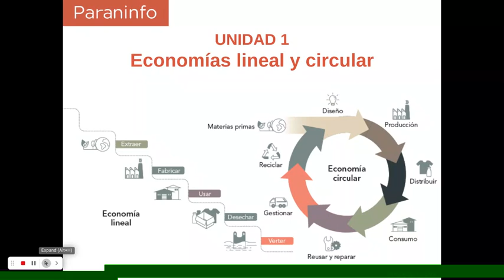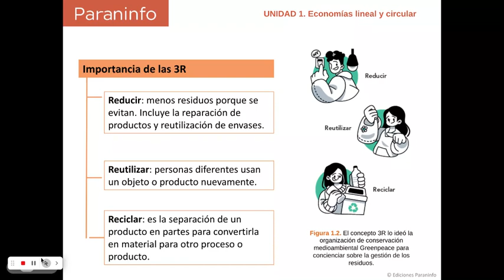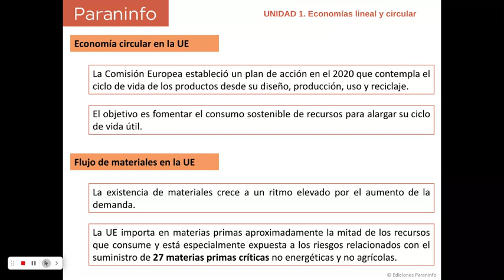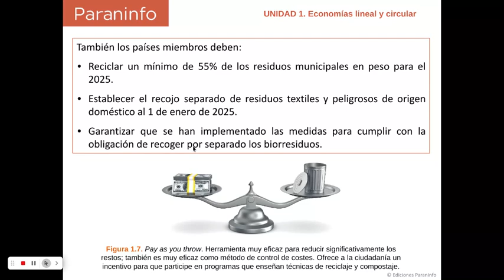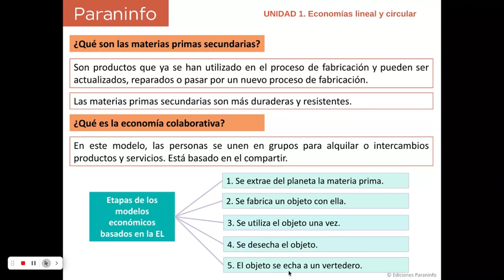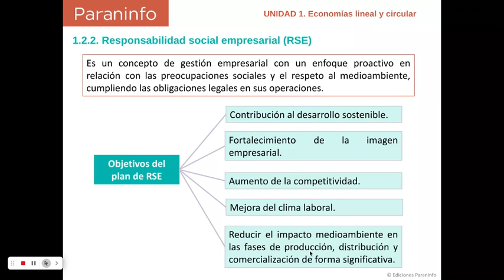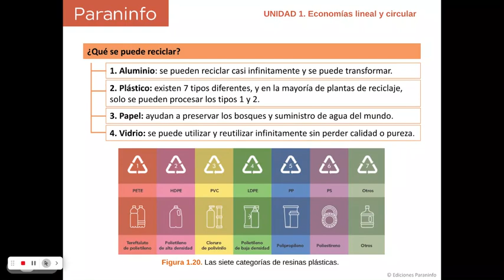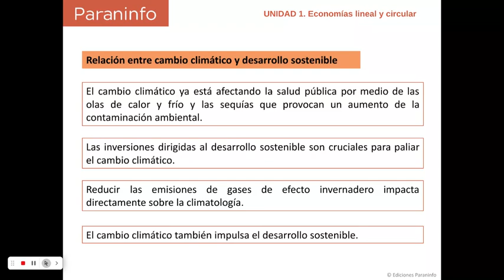Economia circular y lineal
Economía lineal y circular. Responsabilidad social corporativa y empresarial. Importancia del reciclaje en los modelos económicos. Agenda 2030 y objetivos de desarrollo sostenible (ODS)
Contenidos:
0:53 Economía circular
4:20 Las 7R
10:45 Generación de residuos
14:16 Economía lineal
17:15 Economía colaborativa
18:50 Responsabilidad social: corporativa y empresarial
14:44 Importancia del reciclaje
28:16 Objetivos de Desarrollo Sostenible y Agenda 2030

Fuente: Digitalización aplicada a los sectores productivos. Ed. Paraninfo
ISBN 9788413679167